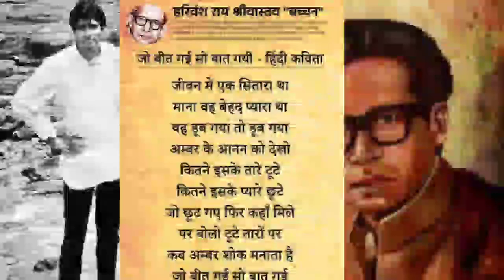मेरी बीमारी श्यामा ने ली meri Bimari shyama me li